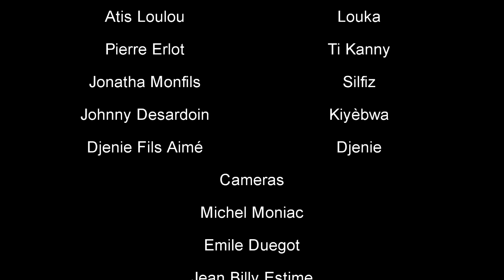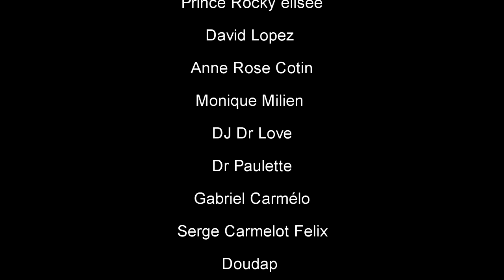RELASYON FATAL 145, Arebò, TiBout,Welca, Simeon, Zanzan Ti Ambert,SILFIZ,Louka,Fabie (Haitian Movie)